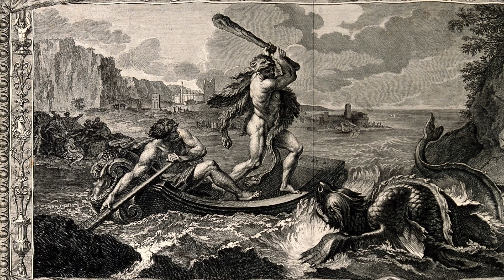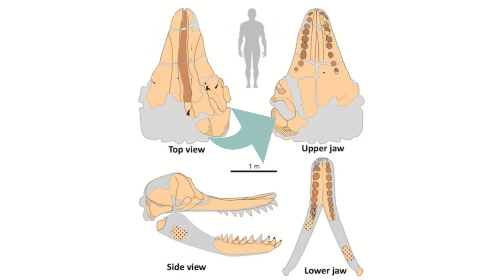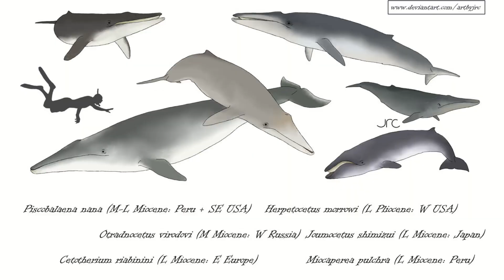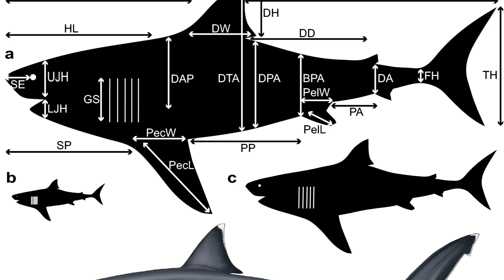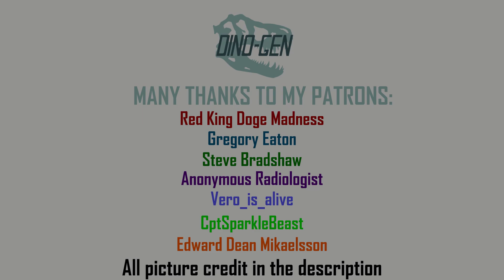When biblical sea monsters become real...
Chapters:
0:00 Intro
0:54 Discovery
1:50 Description
3:05 Environment/ecology
5:44 Extinction

Image credit:
Livyatan vs Megalodon ©Herschel Hoffmeyer/Shutterstock.com
Livyatan v Megalodon ©Herschel Hoffmeyer/Shutterstock.com
Stock footage provided by Freepik, downloaded from videvo.net